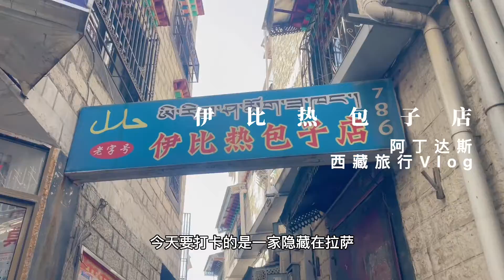拉萨伊比热包子店 - 中国西藏旅行Vlog - Yummy Food In Lhasa - Tibet China